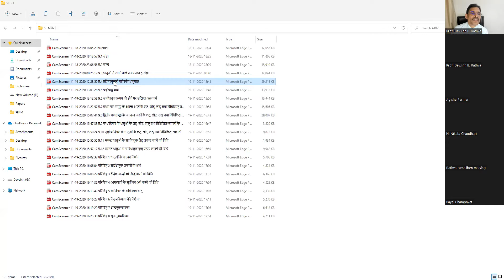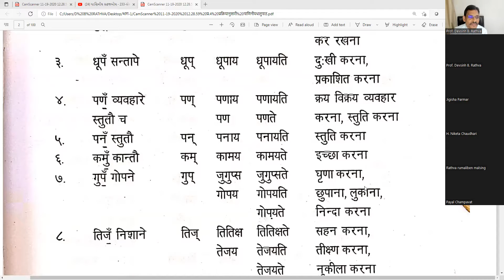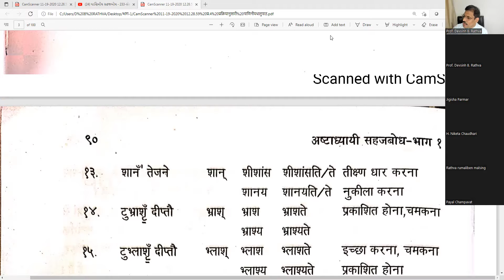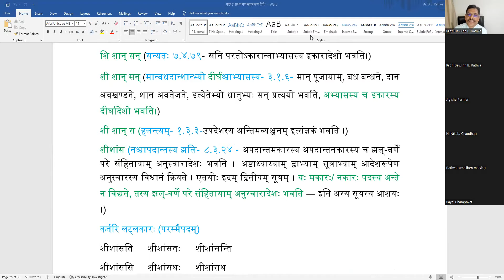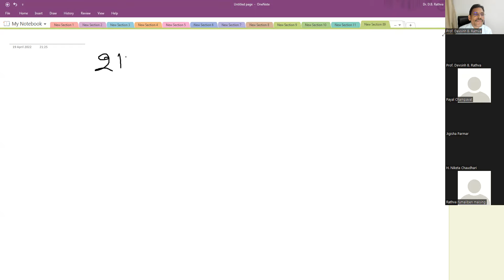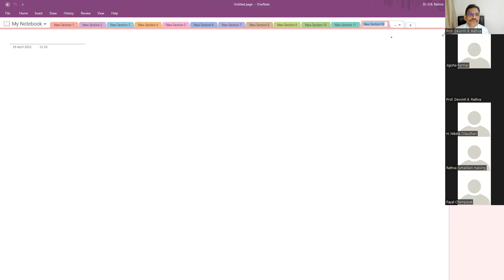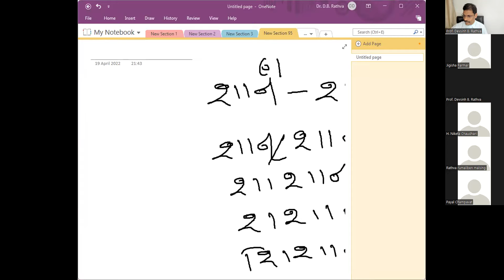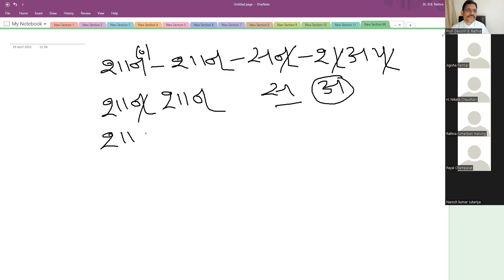અષ્ટાધ્યાય સહજબોધ ૨૩3 સંસ્કૃત વિભાગ, હેમ ઉ ગુ યુનિ પાટણ